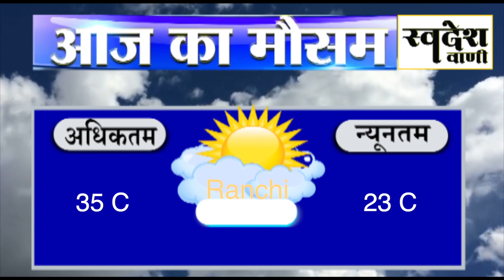मौसम का हाल |15 April 2021 | Jharkhand Weather News | Weather Update |Today weather